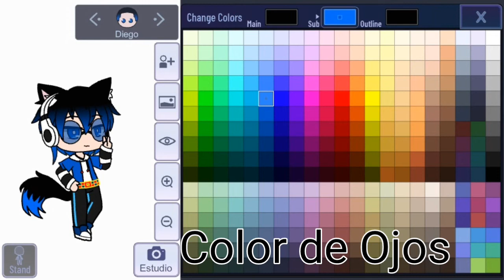Como Hacer mi OC en Gacha Club | Vídeo para Xime Rubi Life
este video lo hago para la serie de Xime Rubi Life, pero si no les sale aquí les dejo el Code:.